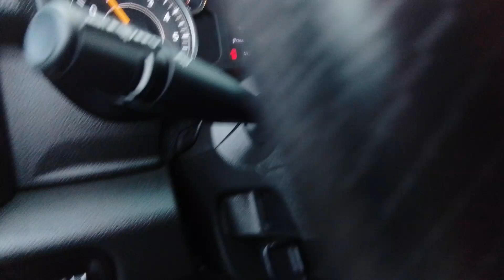2021 Ram 2500 Big Horn WA Spokane, Spokane Valley, Post Falls, Deer Park, Airway Heights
Pre-Owned 2021 Ram 2500 Big Horn available at Dishman Dodge RAM Chrysler Jeep located in 7700 E Sprague Ave, Spokane Valley, WA, 99006. Servicing the Spokane, Spokane Valley, Post Falls, Deer Park, Airway Heights area.

Can you see yourself in the  2021  Ram 2500.  The Ram 2500 has what it takes to get the big jobs done right. It's infused with heavy-duty capability, connected, convenient, comfortable, and built to last. These are just some of the great options this vehicle comes with: Proximity Key Entry, 8 Cylinder Engine, Four Wheel Drive, Keyless Start, Steering Wheel Audio Controls, Tire Pressure Monitoring System, Tires - Rear All-Season, Side Air Bag, Cruise Control, 4-Wheel ABS. Don't take risks in a truck that's not up to the task. Get the Ram 2500 and power up.